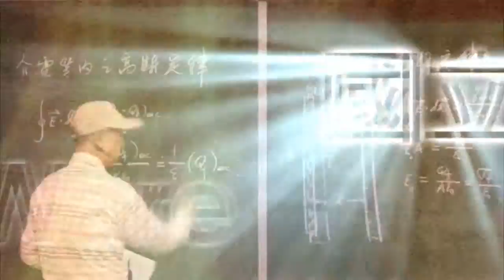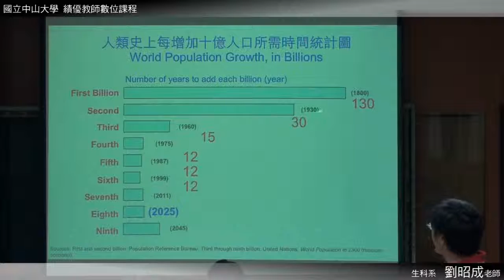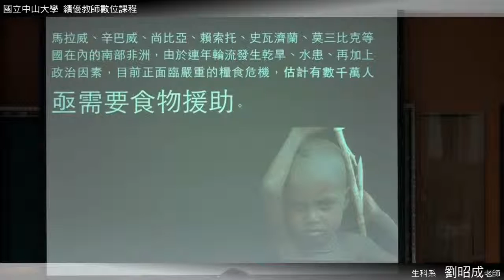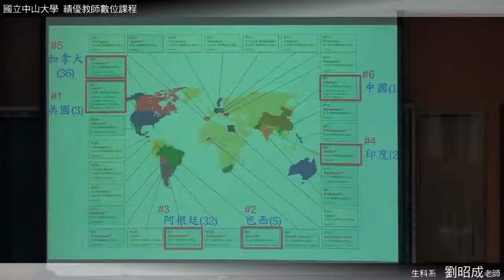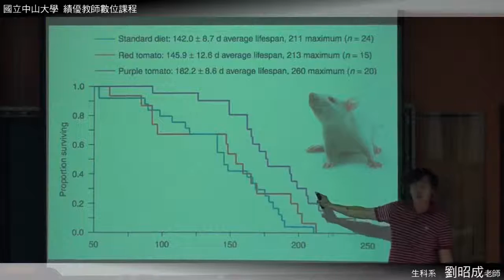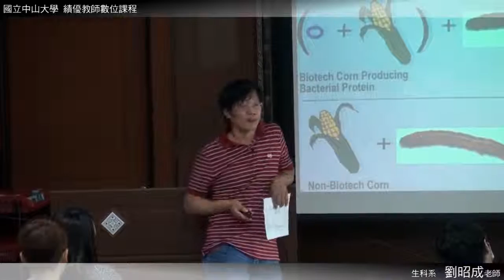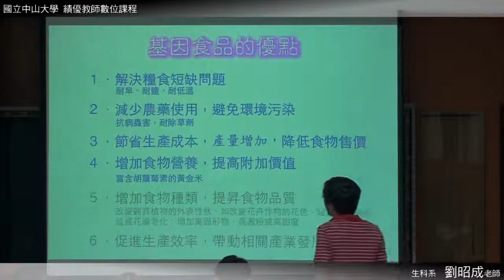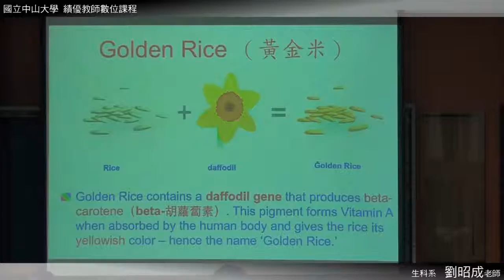《國立中山大學開放式課程》生命科學 (劉昭成老師) 1